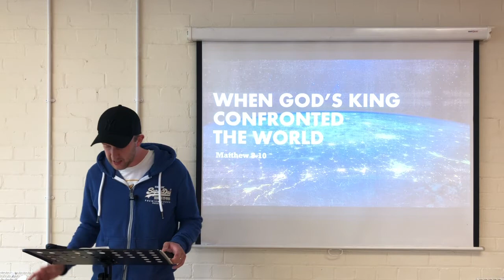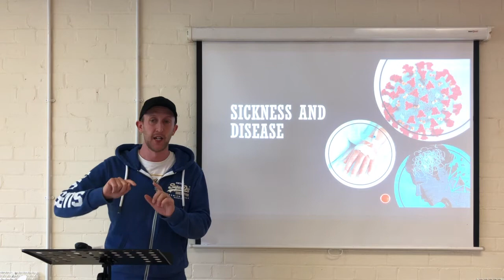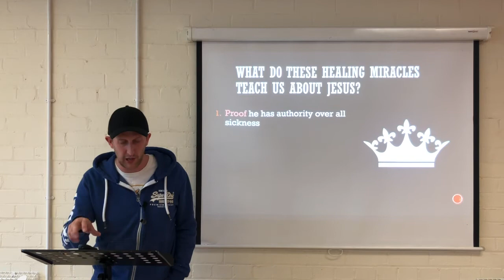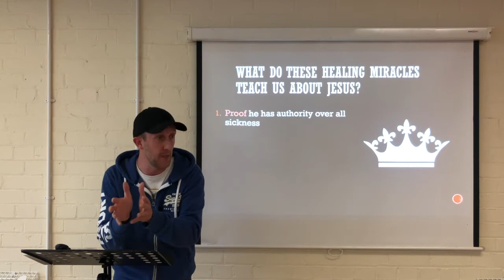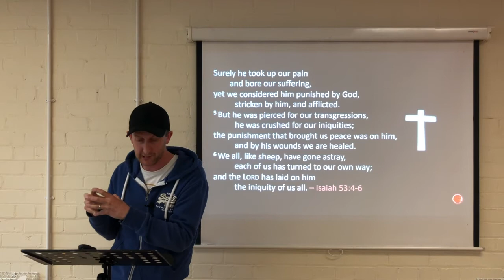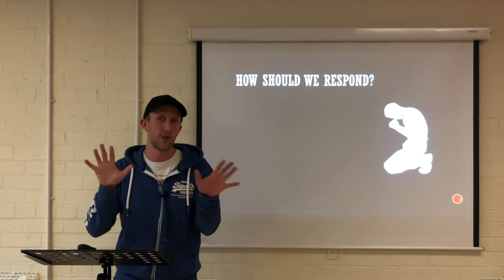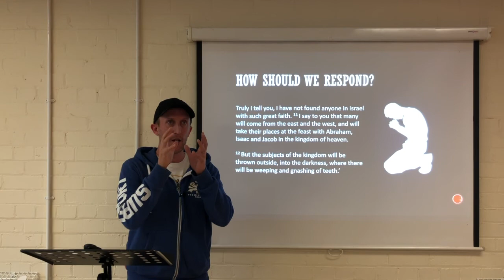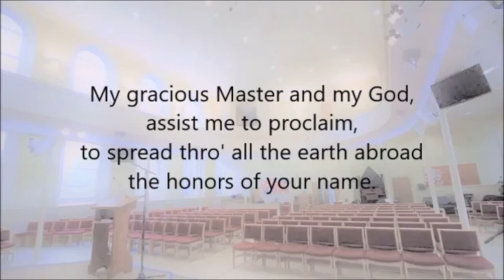18th October 2020 - Matthew 8:1-17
Matthew 8:1-17
Andy Robertson

St Peter's has a CCL Licence